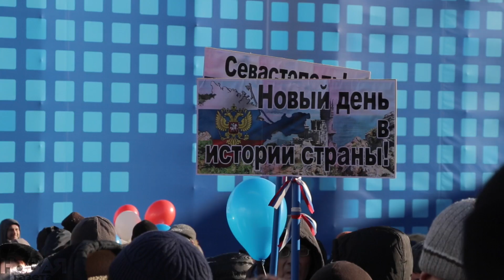Митинг-концерт «Крымская весна»: два года после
18 марта в Москве в честь годовщины присоединения Крыма прошел митинг-концерт, который, по данным МВД, посетили 100 тысяч человек.